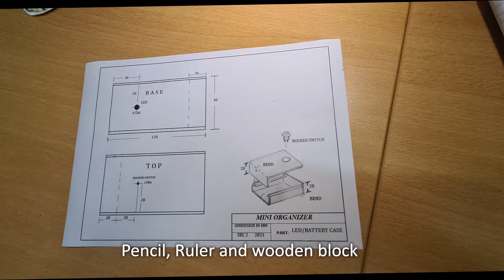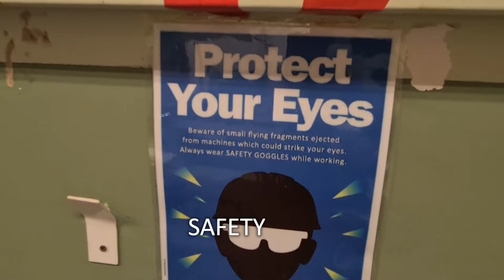Making a Battery Case with LED (Mini Organizer)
Showing step by step on how to make the Case.
Target user: Lower secondary school